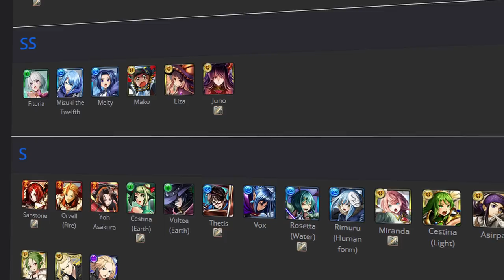Using the Best 4 Star in Grand Summoners